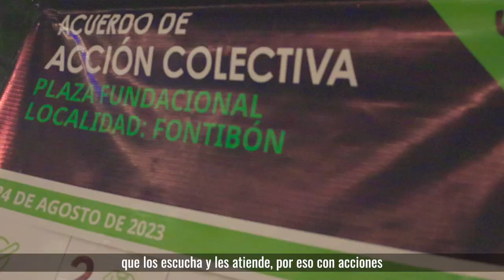Gobierno En Tu Barrio Fontibón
Con Gobierno en tu barrio nos tomamos Fontibón y recorrimos 3 de los puntos críticos priorizados en la agenda distrital para recuperar el espacio público, hacer seguimiento de los acuerdos con la comunidad y continuar construyendo una mejor Bogotá. 🏗️